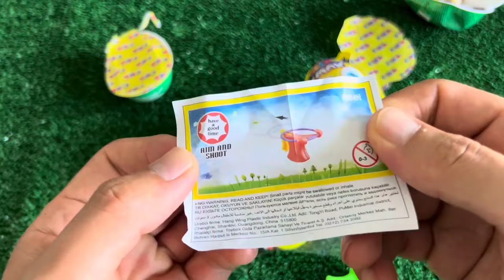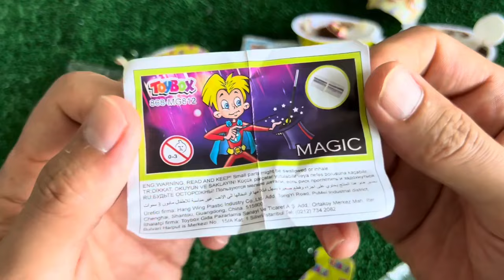ASMR RAINBOW DESSERTS FROZEN NIK-L- NIP COLOR ICE CREAM 무지개 디저트 얼린 닉 클립 아이스크림 먹방 CANDY MUKBANG